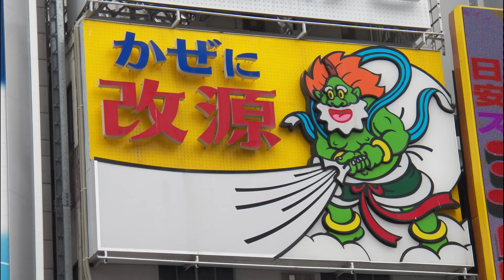Wonderful Dotonbori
A brief look at the wonders of Dotonbori, Osaka. A great place to find tasty food, crazy souvenirs, and unique buildings.  **Filmed June 2019**